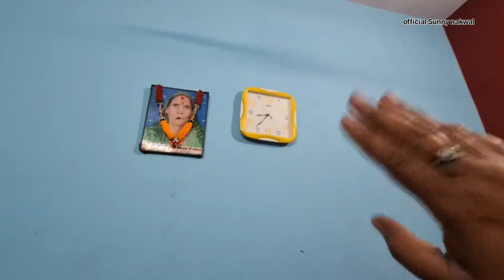दोस्तो आज मेरा पोपट😱 होगया ये केसे होगया